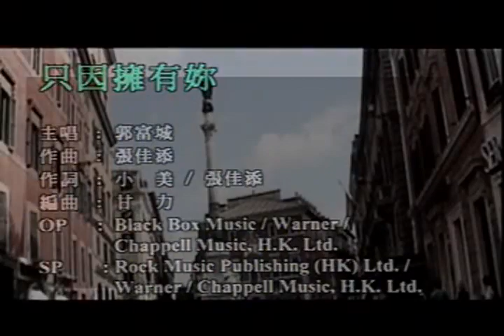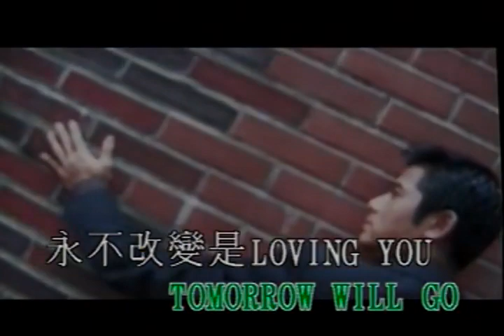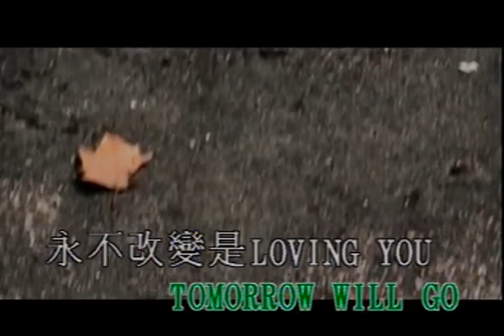【郭富城】只因擁有你 粤语 MV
只因擁有你 粤语 MV

作詞：小美
作曲：張佳添
編曲：金力

曾經灰心 只得一個你
在我身旁從不離開一天
重拾前路 只因擁有你
天昏天暗仍跟我一起

如果今天的情緣
曾為你帶來苦困 我願講多一遍
如昨日,沒有找到你,我今天那會明白到愛

就算這愛帶著苦澀 就算世界每秒轉變
但我一生有著真愛 共渡歡笑快樂悲痛

就算世界終結了 仍世外共同去踏步
就算星空改變情未變

能緊握你手 彷佛拋開掛牽
就算一年也似是一天

從未言倦 只因擁有你
像流水時分秒 仍緊緊相依

共你一起步過 數不清的風與雨
前面縱有著苦困 我願闖多一遍
Tomorrow will come , tomorrow will go
永不改變是 loving you

愛 已變作永恆
因你 賜我人生
我那快樂你是真的知道麽

永不改是變loving you

就算這愛帶點苦澀 就算世界每天轉變